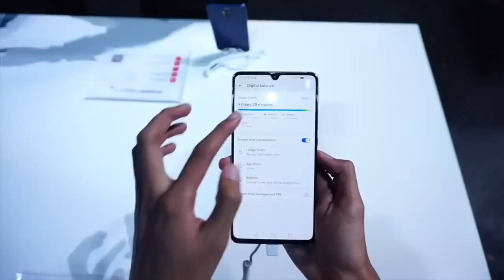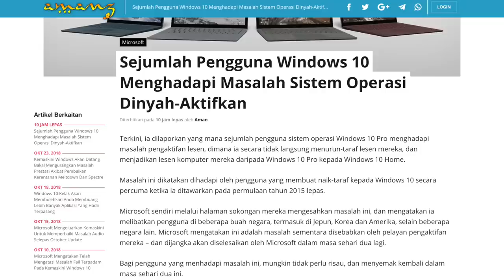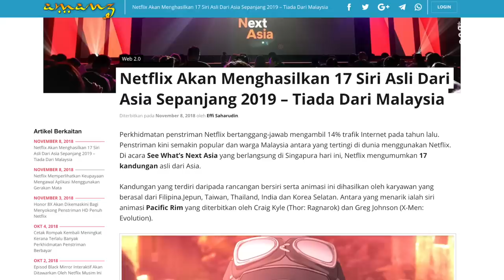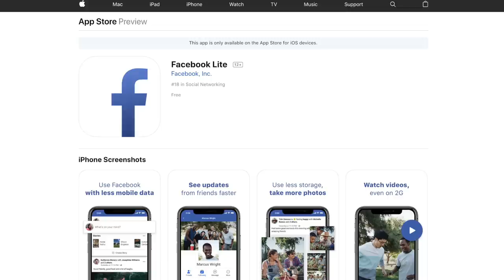Amanz24 - YouTube Pada Nintendo Switch, Fitbit Charge 3, Facebook Lite Malaysia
Huawei dilaporkan telah mula menawarkan kad nano-memori (NM) di pasaran Malaysia pada harga RM298 untuk 128GB. Hal ini sekaligus membolehkan pengguna untuk meluaskan storan pada telefon pintar Huawei Mate 20 mereka dan tidak bergantung kepada storan terbina sahaja. Huawei Malaysia juga turut mengesahkan bahawa Huawei Mate 20X akan mula dijual di Malaysia bermula 11 November ini. Telefon pintar ini membawakan rekaan skrin 7.2 inci, dijana dengan cip Kirin 980, memori 6GB RAM bersama storan 128GB, tri kamera belakang dan dijual di Malaysia pada harga RM3199.

Gelang tangan kecergasan terbaru daripada Fitbit, iaitu Fitbit Charge 3 turut dilancarkan di Malaysia. Gelang tangan ini menawarkan kemudahan untuk memantau aktiviti kecergasan, menerima sokongan kalis air dan dijual di Malaysia pada harga RM728 untuk Fitbit Charge 3 dan RM838 untuk Fitbit Charge 3 Special Edition.

Sistem operasi Windows 10 Pro pula dilaporkan telah menghadapi masalah pengaktifan lesen di mana lesen pengguna akan diturun taraf kepada Windows 10 Home secara tidak langsung. Masalah ini dikatakan dihadapi oleh pengguna yang menaik taraf kepada Windows 10 secara percuma ketika ia ditawarkan pada permulaan 2015 yang lalu.

Selain itu, Netflix kali ini telah memperlihatkan demo ringkas yang membolehkan pengguna untuk mengawal aplikasi dengan hanya menggunakan gerakan mata sahaja. Ciri ini menggunakan teknologi Face ID, dan memboleh pengguna keluar daripada sesuatu skrin dengan hanya menjelir lidah. Namun ia tidak diketahui lagi sama ada ia akan diperkenalkan secara umum atau sebaliknya. Netflix juga turut mengumumkan bahawa pihak mereka akan menghasilkan 17 siri asli dari Asia sepanjang 2019. Antaranya adalah siri anime Altered Carbon Anime, siri animasi Pacific Rim dan banyak lagi. Namun tiada satu pun siri asli yang diumumkan ini daripada Malaysia.

Google pula kali ini telah menerbit aplikasi YouTube untuk Nintendo Switch. Hal ini sekaligus membolehkan pengguna untuk menonton kandungan video daripada YouTube terus kepada skrin konsol mereka  dan boleh mengawal kandungan video 360 darjah dengan hanya menggunakan JoyCon sebelah kiri. Aplikasi YouTube ini suda boleh dimuat turun melalui Nintendo eShop.

Aplikasi ini hadir dengan rekaan yang lebih ringkas, dibina dengan sokongan penggunaan data yang lebih sedikit dan tidak menggunakan ruangan yang lebih besar.

Akhir sekali, aplikasi Android kini telah menawarkan fungsi kemaskini dalam aplikasi. Dengan penawaran ini, ia membolehkan pengguna untuk menggunakan aplikasi ketika kemaskini sedang dimuat turun dan dipasang.